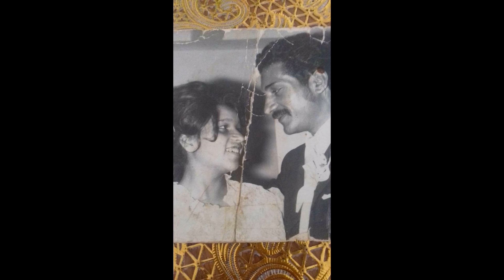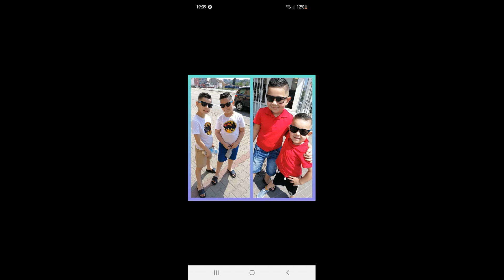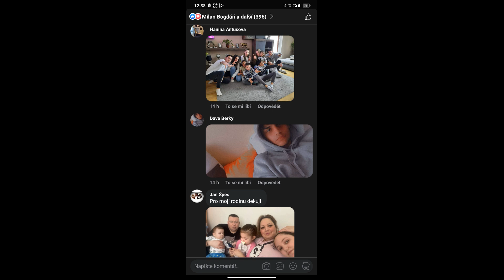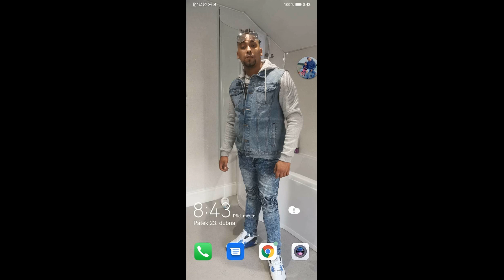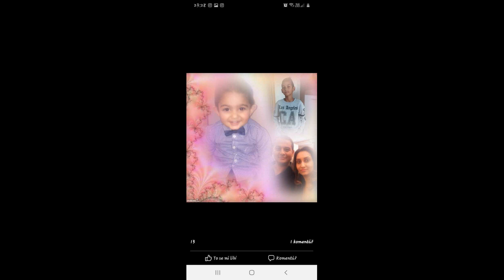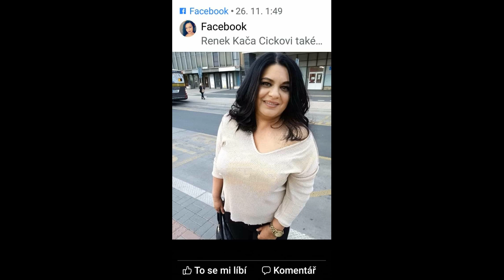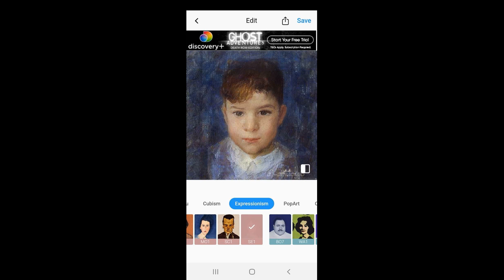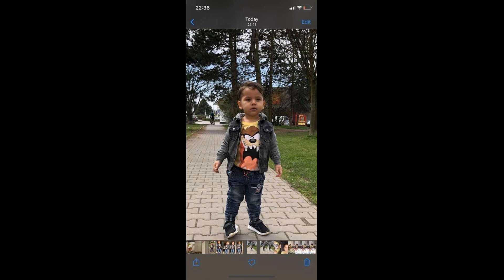🥃PETR GUJDA🥃 MEGA FOTO ALBUM ❤️🥃❤️🥃❤️🥃❤️🥃❤️🥃 2021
Zde si nás můžete poslechnout na dalších streamech a aplikací zde máte k dispozici aplikace

Zde je play list aplikaci kde si nás můžete pustit

ODEBIREJTE KANAL YOUTUBE